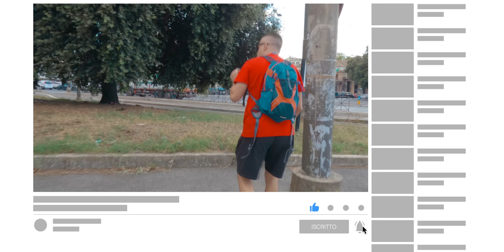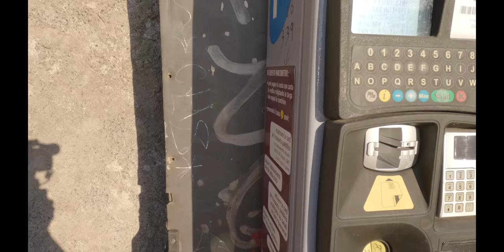Ritorno nel pericolo alla Stazione Ostiense tra Risse e Degrado vediamo cosa è migliorato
Sono ritornato alla stazione Ostiense , dopo il nostro video denuncia , pare che abbiano sistemato alcune cose mentre altre sono peggiorate , tra violenza , sporcizia , pericolo e abbandono , molte cose fanno paura ma le persone che vivono li ci hanno segnalato che qualcosa si è mosso.

Se volete altri video sulle zone pericolose e degradate scrivetelo nei commenti